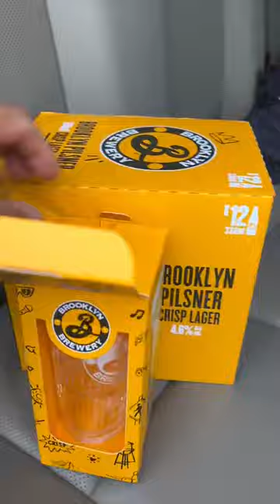FREE beer glass offer from Brooklyn Brewery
Asda Supermarket beers offers 🍺